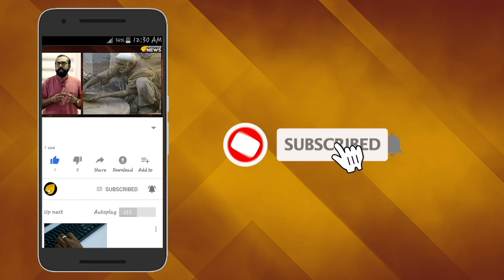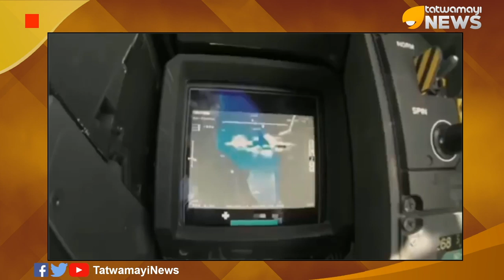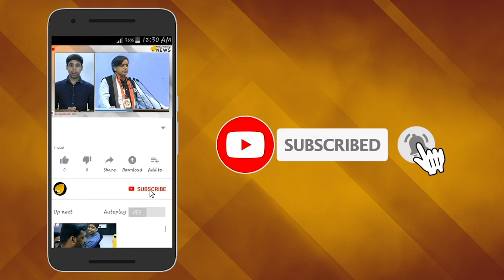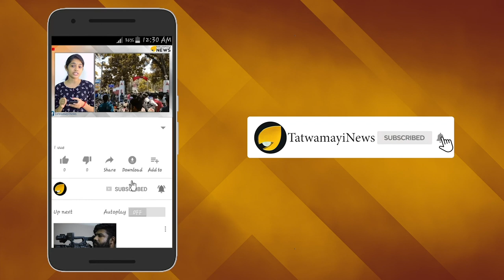നാണംകെട്ട് പപ്പു; റാഫേൽ ഹർജി ചവറ്റുകുട്ടയിൽ..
റാഫേൽ പുനഃപരിശോധനാഹർജി ചവറ്റുകുട്ടയിലിട്ട്,സുപ്രീംകോടതി... നാണംകെട്ട് രാഹുൽ ഗാന്ധി.